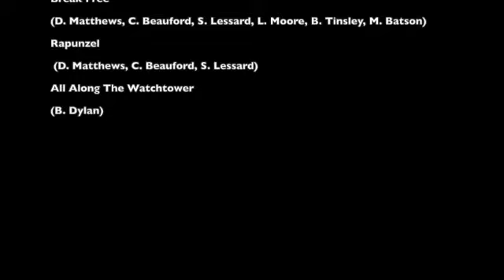Dave Matthes Band Tour 2024 by Dave Matthews Band. Concert Review.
Ecco un nuovo episodio di Concert Review dedicato al Tour 2024 della Dave Matthews Band.
Canale Gaming: Miky Gamer 05
Facebook: Miky The Drummer (Pagina)